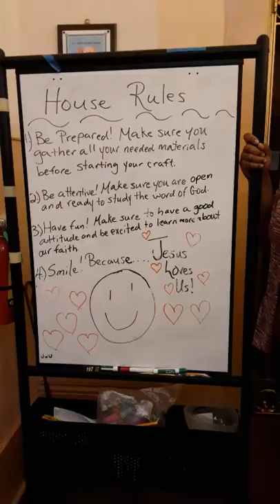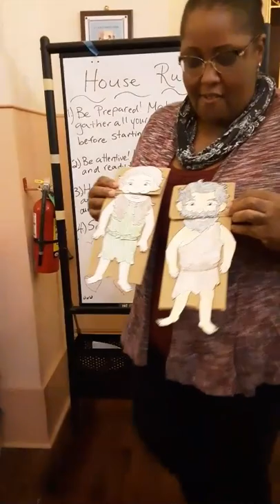Children's Liturgy 10/3/ 21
Come learn about the very fist people created by God! Adam and Eve